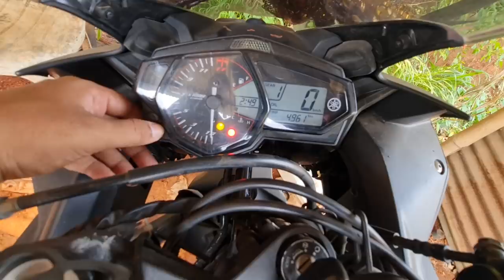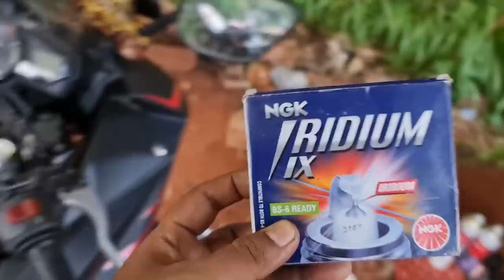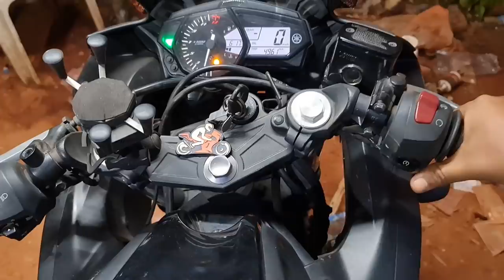নিজৰ BIKE খন নিজেই ঘৰত এ কৰক SERVICE || YAMAHA R3